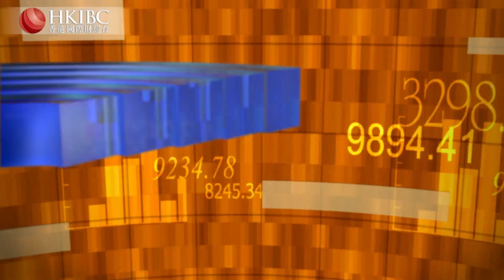【20230213】中國內需復甦會如何影響投資思路？@楊博光 香港國際財經台HKIBC 財經視界#